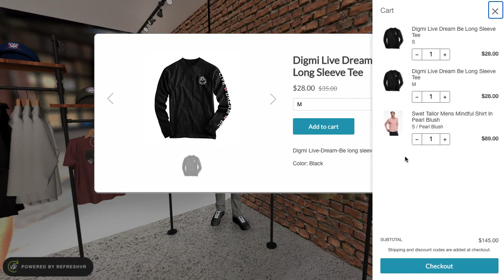Virtual E-Commerce - An Immersive 3D Shopping Experience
Talk a walk through The Gathering Shops virtual shopping experience. This 3D rendered environment is a fully-functioning e-commerce store, providing online customers with a simulated shopping experience on their desktop or mobile device. Each brand has their own unique space to showcase their range of products and content. All are linked to one centralized Shopify store to provide a seemless shopping cart across multiple pop-up shops. The "pop-up" design allows for The Gathering Shops to continually add new brands to the environment without having to rebuild the main store areas.